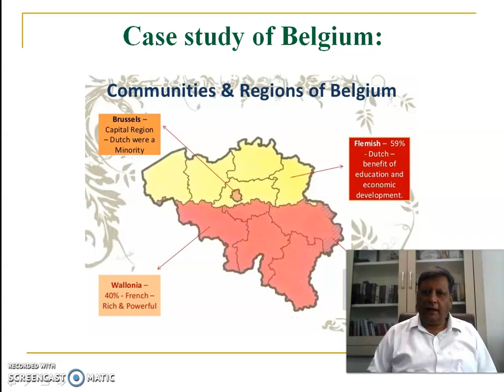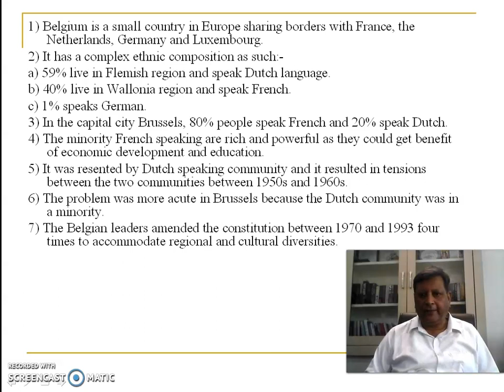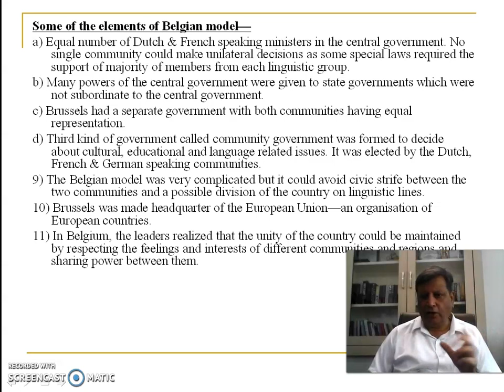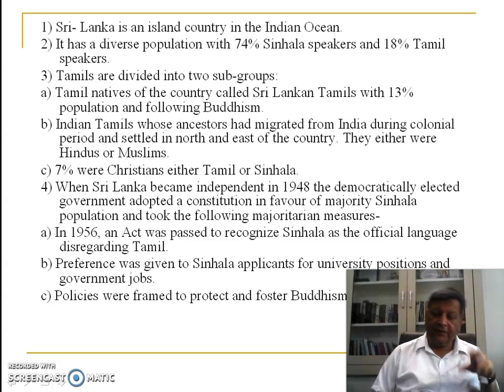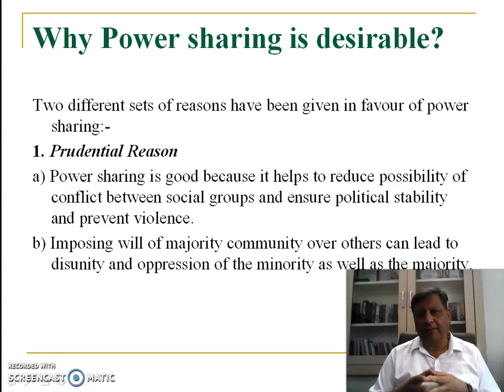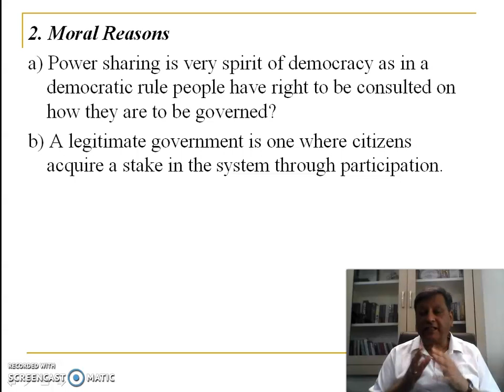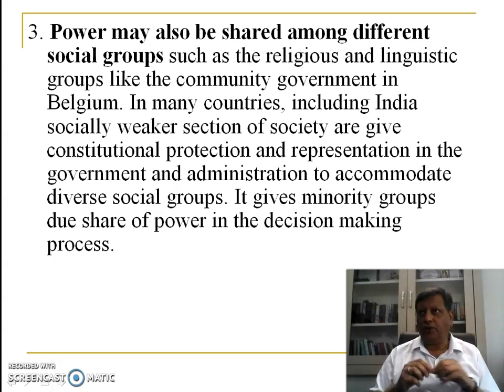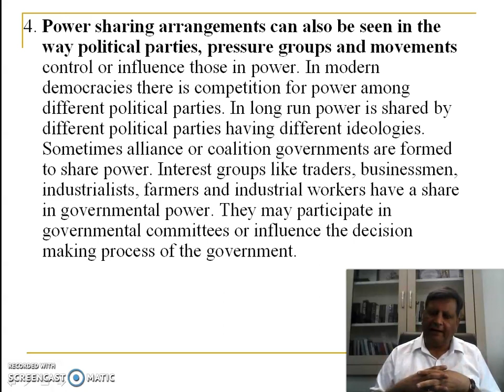POWER SHARING - CLASS 10 CIVICS BY ANOOP MATHUR SIR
IT DEALS WITH NEEDS OF SHARING OF POWER